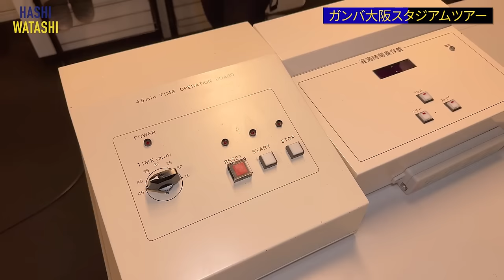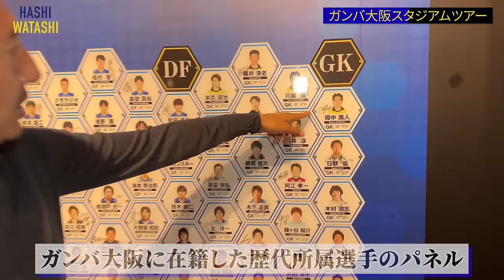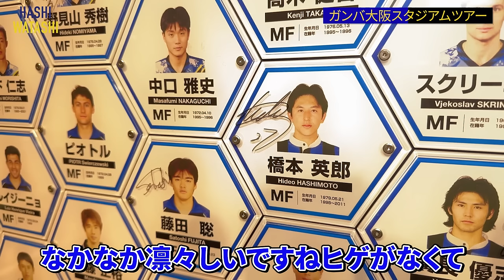【引退試合記念】パナスタにレジェンド橋本英郎が訪問！（初ロケ）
※Youtubeの未公開動画も公開中

⚽️運営する兵庫県のサッカースクール・クラブ「PUENTE FC」

橋本英郎です！

このチャンネルでは、下記のような内容を発信していきます！

・トッププレイヤーの成功要因の深掘り
・日本サッカーを様々な側面から論じる
・セカンドキャリアのリアル

【橋本英郎の経歴】
大阪府出身の元プロサッカー選手、サッカー指導者。現役時代はガンバ大阪などを中心に複数クラブでプレー。ポジションはミッドフィールダー。元日本代表（07〜10年）。大阪市立大学経済学部卒業。現在はDAZNでのJリーグ解説や、高校・大学での特別コーチ、兵庫県内でのサッカースクール・クラブの運営、そのほか複数事業の経営など幅広い分野でマルチに活動する。